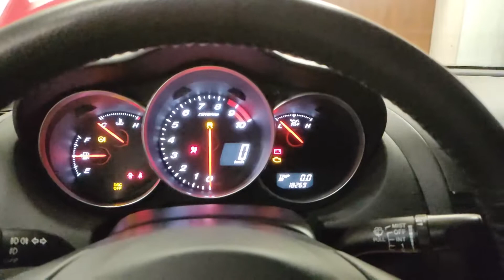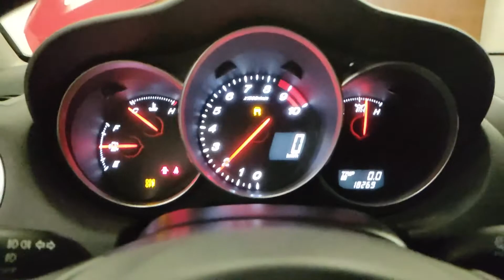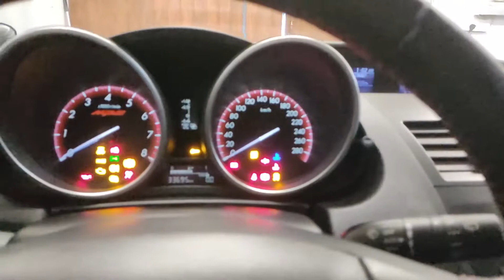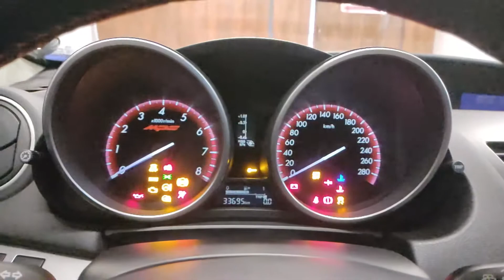Дневник Маздовода - Первый Запуск RX-8 и MPS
Готовим автомобили к новому сезону.